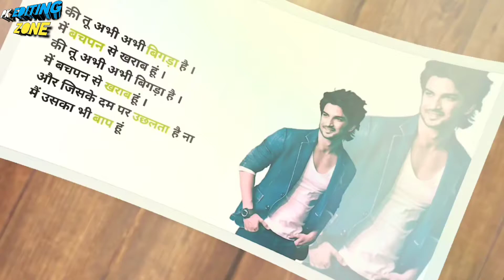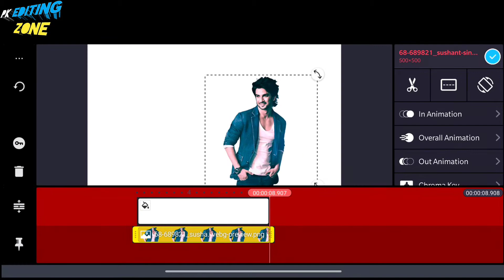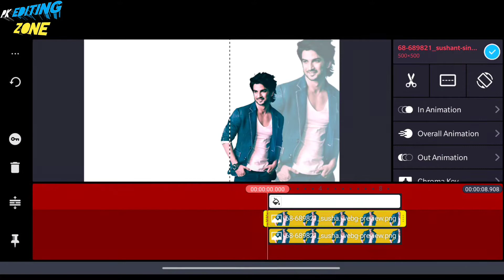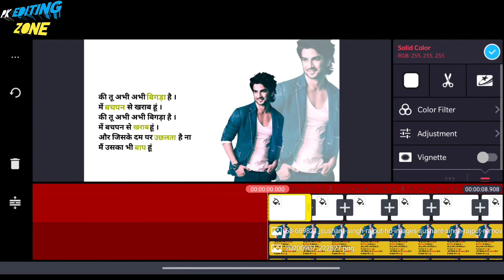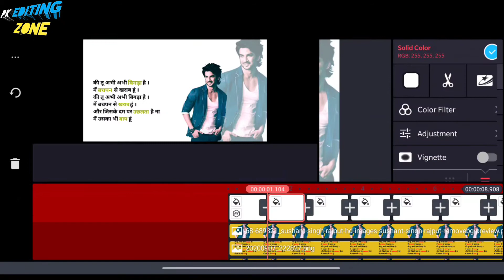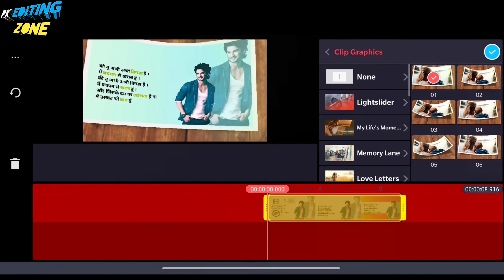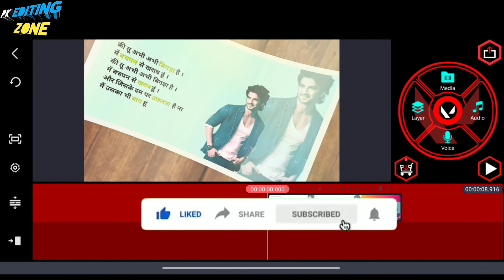kinemaster status video editing/attitude WhatsApp status editing/how to create trending status video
Text Editing Whatsapp Status Video
How to create trending WhatsApp Status Video, Avee player tutorial | kaise use kare in Hindi, Make whatsapp status video in telugu 2020, Lyrical.ly video kaise banaye, how to use lyrical.ly app in Hindi, Text light layrical kaise banye, kinemaster tutorial tamil, how to create whatsapp status video in tamil, how to make whatsapp status video in kinemaster, how to make, whatsapp status video with lyrics, black screen video effect

Colour font change status video
how to make lyrical whatsapp status video, make whatsapp status video in kinemaster, create trending whatsapp status video in kinemaster, Lyrical whatsapp status video editing, lyrical whatsapp status video tutorial
kinemaster tutorial, kinemaster editing, text colour status video editing, Colour font change status video